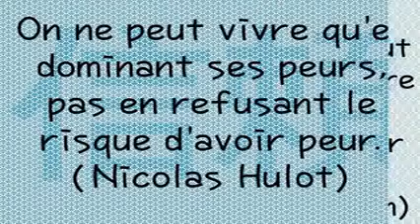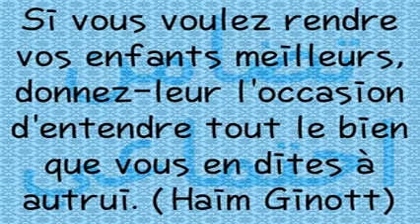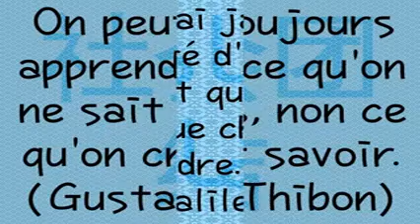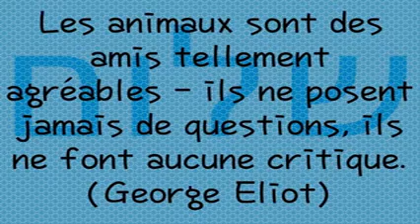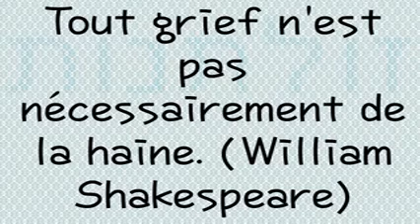Des phrases pour une nueve humanité - 03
De les apprendre pour les répéter, c'est de devenir un perroquet qui n'est pas conscient de ce qu'il en dise; de les avoir lire pour les oublier plus tard, c'est de ne pas les avoir lues; de voir votre propre passé et votre avenir dans chaque mot, c'est la seule chose qui en vaut vraiment.